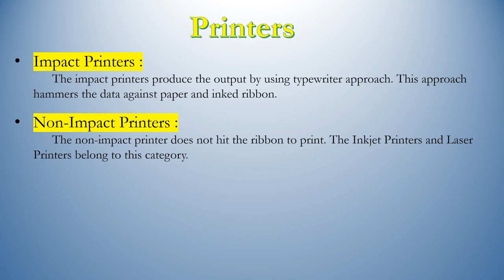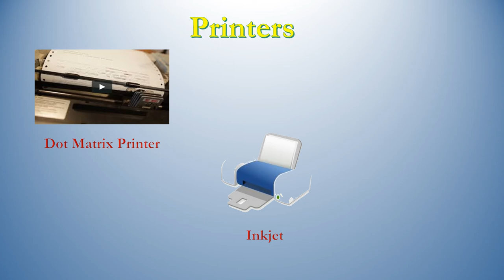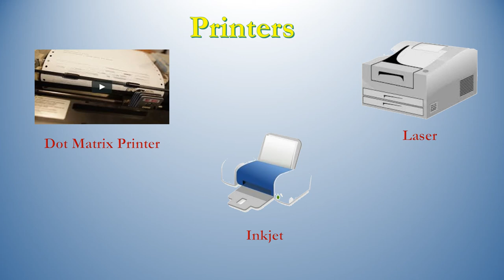OutputtDevice | Computer output devices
You will learn about Output Devices in this video.

Shashikant Upadhyay